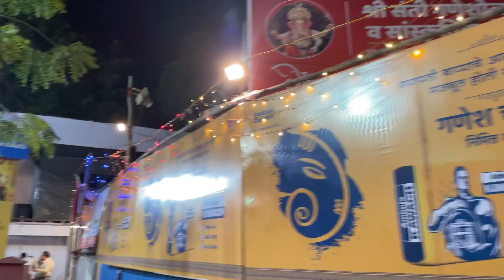संतीचा गणपती नागपुर 2024 | Nagpur Santi cha Ganpati itwari 2024 | Itwari Cha Raja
संतीचा गणपती नागपुर 2024
Nagpur Santi cha Ganpati itwari 2024
Itwari Cha Raja
Nagpur Cha Raja

श्री दक्षिणामूर्ति गणेश उत्सव स्वयंसेवक मंडल २०२४
Bhande Plot Cha Raja Nagpur
Kedarnath Theme Ganpati 2024
Ganpati Festival 2024
Nagpur Cha Raja
Nagpur Ganpati Festival Famous City
Mahal Cha Raja 2024
Nagpur Cha Famous Raja

Ganesh Chaturthi

nagpur ganpati festival
Ganpati festival near me
ganpati celebration near me
ganesha festival near me
ganpati darshan near me
ganpati visarjan in new jersey
ganpati new jersey
ganpati in bay area
nagpur ganpati visarjan
nagpur ganpati
ganpati edison nj
ganpati mandir nashville
how ganpati festival started
indian ganesh festival
india ganesh festival
nagpur ke ganpati
lord ganesha festival
lord ganesh festival
maha ganapati temple near me
maha ganapati temple new york
pancha ganapati festival
pancha ganapati celebration
nagpur cha raja ganpati 2022
nagpur cha raja ganpati
ganpati in nagpur
ganpati show
vinayaka chavithi celebrations near me
ganpati woodbridge nj
ganpati festival 2022
nagpur ganesh utsav

nagpur cha raja
nagpur cha raja2024
nagpur cha raja photos
nagpur cha raja 2023

nagpur cha raja ganpati 2023
mahal cha raja nagpur
hilltop cha raja nagpur
nagpur to charlotte flights
nagpur raja
is nagpur in south india
india nagpur
nagpur to chicago
nagpur to chicago flights
nagpurnanand prabhala
nagpur to chicago qatar airways
nagpuri saoji voorhees
nagpur saoji nj
nagpur saoji usa
nagpur saoji
nagpur ka raja
nagpur ke raja

decoration ideas for ganpati festival
dress for ganpati festival
drawing of ganpati festival
date of ganpati festival 2023

ganpati festival food
ganpati festival family photos
ganpati festival for